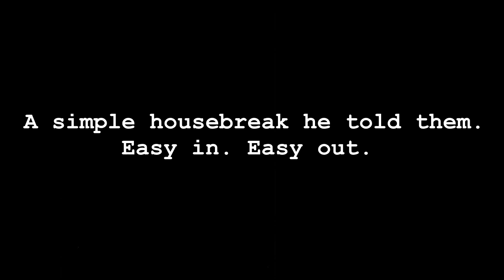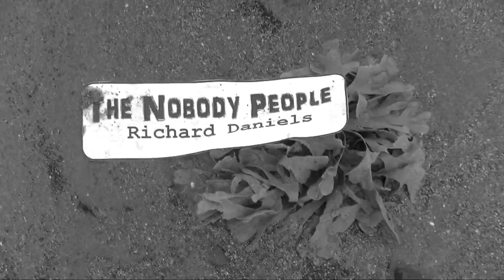The Nobody People - A Bloody Brit Noir Tale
The Nobody People by Richard Daniels.

Available from Amazon as book or download - March 2016.

Video credits

Written and directed by     -     Richard Daniels.
Assistant Director               -      Lawn Flamingo.
Filmed and edited by           -      Loop Cycle.
Soundtrack by                        -      Loop Cycle.
Additional video shot by        -      Jeremy Foster.

Links